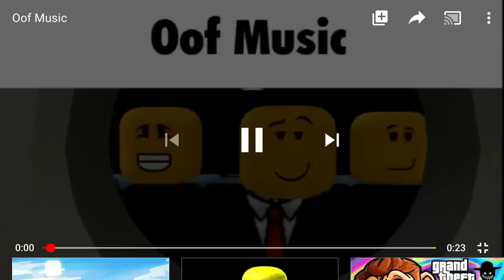OOF music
This video is like the movie megamind but in roblox